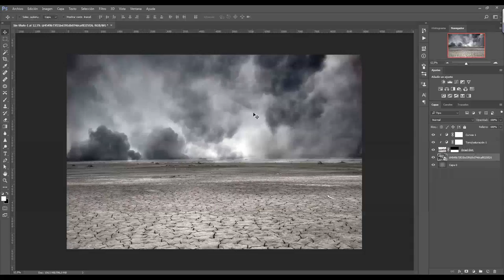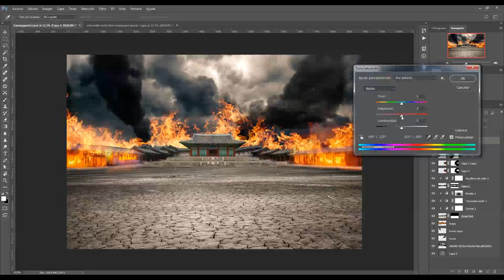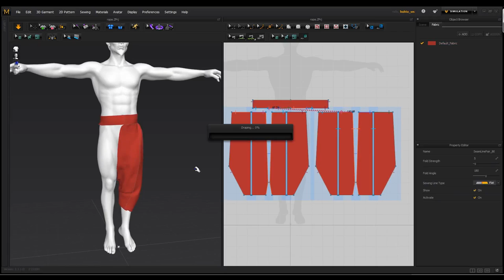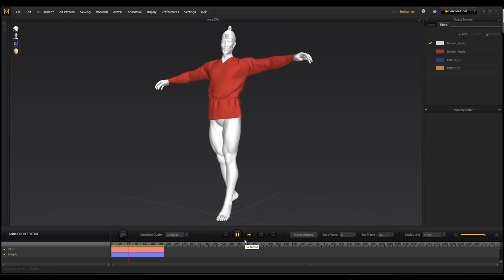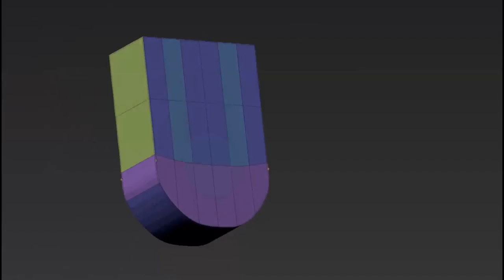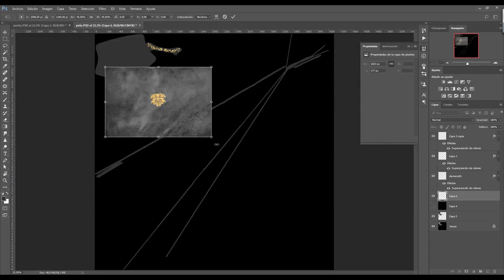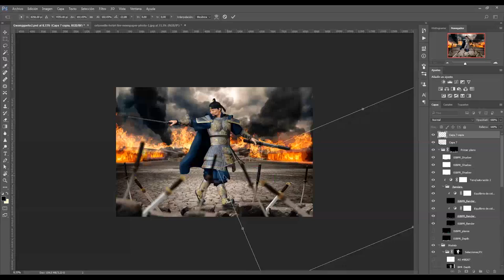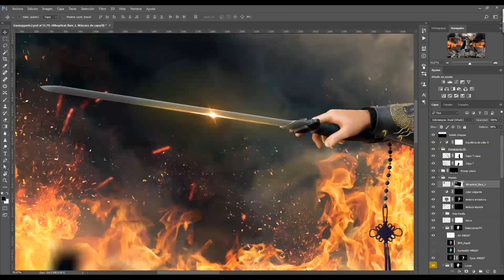The Great Conqueror - 3D Speed art (Zbrush, MarvelousDesigner, Photoshop) | CreativeStation GM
CreativeStation Team